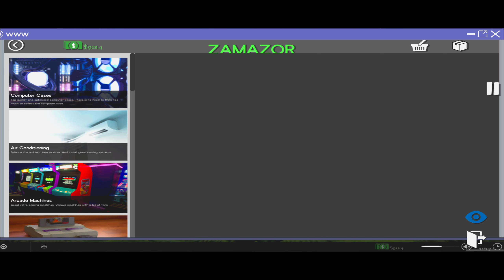Opened New Internet Cafe - Internet Cafe Simulator 2 Gameplay Part - 1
Hello Everyone 👋

About This Video :
In this video i am going to Opened New Internet Cafe - Internet Cafe Simulator 2 Gameplay

About This Game :
Internet Cafe Simulator 2 is an extremely detailed simulation game.

The second game of the series contains much more detailed and different new mechanics.
Build a great internet cafe. Don't let street thugs and mobsters take your money. They can even throw a bomb inside your cafe.

You can attract more customers on rainy days. Increase the skills you want to develop from the tech tree. Will you become a business prodigy or a brawler skilled at protecting his cafe?

You have to earn money to pay off your brother's debt!
Keep guards. Prepare meals for your customers. Install generators for power outages.
Improve computers. Purchase game licenses. Delight customers. Turn a ruin into a great cafe.
As a decent person, he can proceed normally. Or you could get involved in completely illegal business.

Hire employees for your cafe and treat them well.
Remember, the customer is always right!